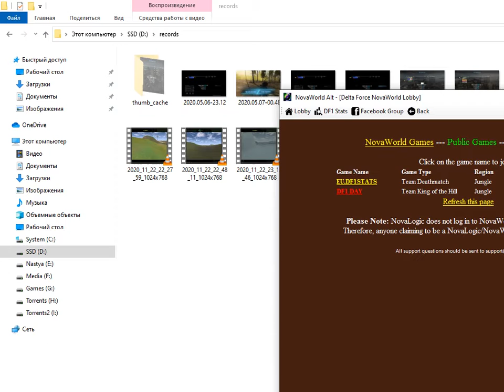DF1 DAY 2020.11.22 Dam POV TKOTH Rocky Desert #3